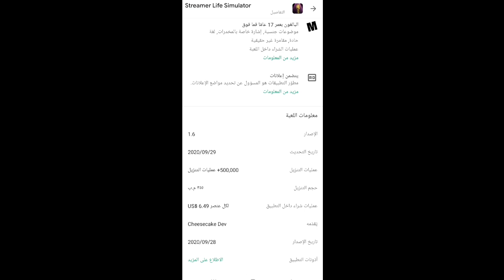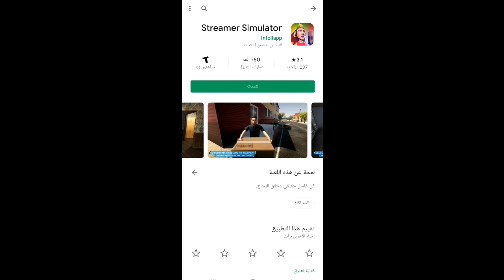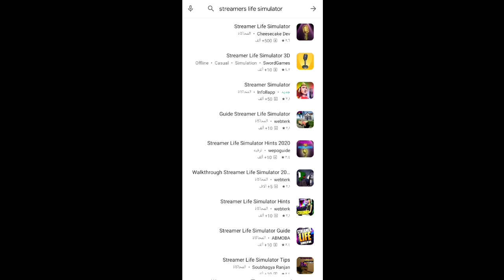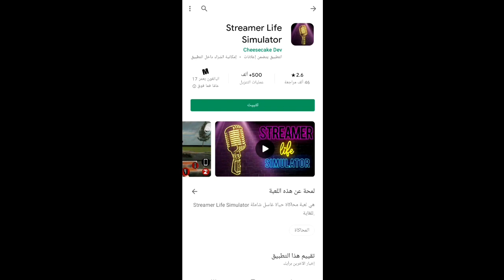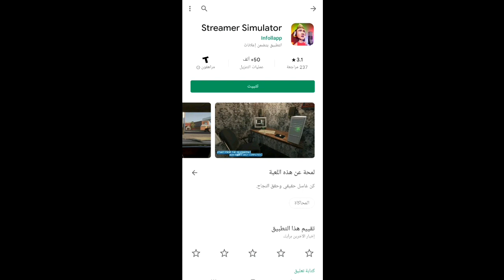موعد تحديث محاكي اليوتيوبر للجوال/حل جميع مشاكل اللعبة ولعبة بديلة عنها نسخة جديدة/نفس الاصلية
رابط الدعم المادي لتطوير القناة :
رابط صفحتي علفيس بوك :
رابط الدسكورد للفعاليات :
رابط التيك توك :
رابط الانستا :
وتفعيل زر (🛎)
وتضغط عزر 👍👍

مراد فطاير